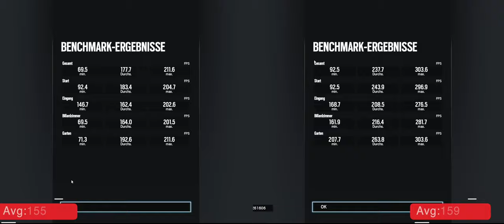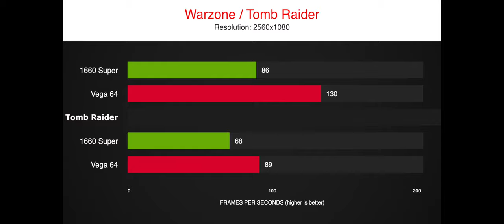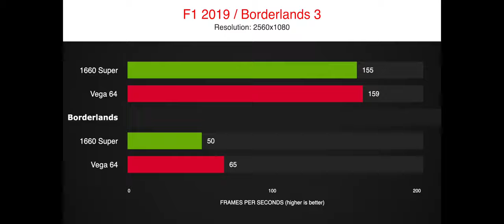👌GTX 1660 Super vs RX Vega 64 UltraWide 🤩21:9 Gaming | 2560x1080 Benchmar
Can a GTX 1660 Super compete with a used RX Vega 64 when it comes to UltraWide Gaming? The 1660 Super is very strong when it comes to Cost per Frame in 1080p but how does it stack up against the Vega 64 in ultra-wide gaming?

GPU models:
- ZOTAC GAMING GeForce GTX 1660 SUPER Twin Fan 6GB
- ROG Strix RX VEGA64 OC-Edition 8GB

timestamps:
0:00 CoD Warzone
0:49 So Tomb Raider
1:29 Fortnite
2:14 Division 2
2:49 Red Dead R2
3:44 Rainbow Six
4:15 Formula 1 2019
5:00 Borderlands 3
5:45 Results

System:
Ryzen 7 3700X
16 GB RAM - 3200MHz CL14
GPU
1TB NVMe SSD